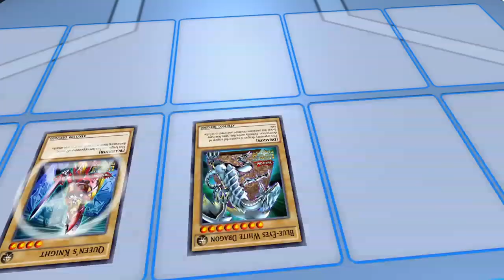Yu-Gi-Oh! Legacy Of The Duelist Playthrough (Duel Monsters)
It's Time To Duel! In The Most Epic Anime Story Based Video Game EVER!!! The Legacy Of The Duelist! Where I'll Complete The Story That Made Yugi The Coolest Character EVER!!!